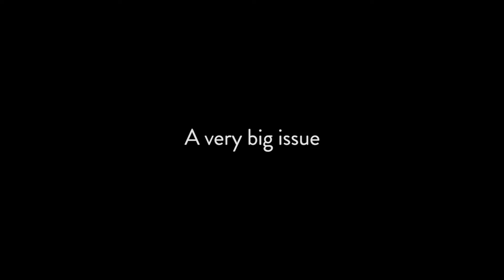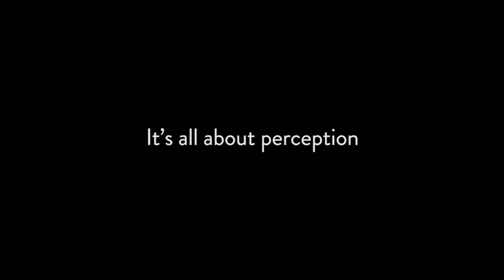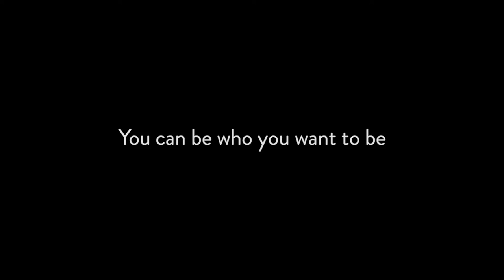Personal branding : BrandedU - Yvonne van Sark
BrandedU is a Personal Branding program designed for women.